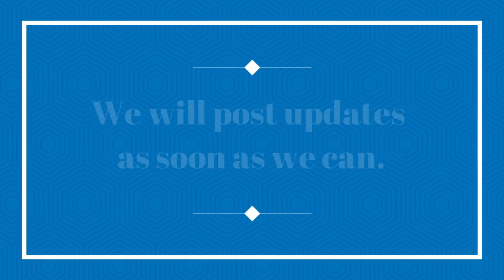Dr Gilmore is in Intensive Care!